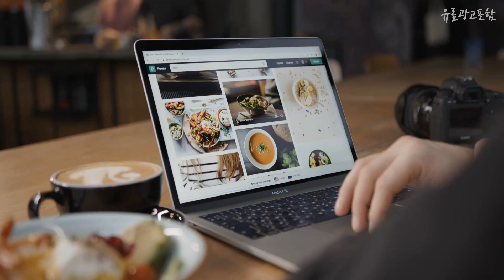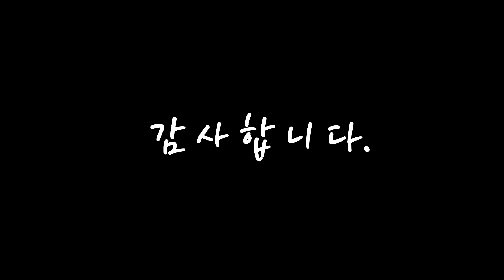광고 삼성전자레인지 핫! 아이템! 추천해드려요 추천 TOP10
❤️❤️❤️핫! 아이템! 삼성전자레인지 추천해드려요❤️❤️❤️

[00:06]
10위. 삼성전자 BESPOKE 스마트 쿡 전자레인지 터치식 23L, MG23A5378CV(글램 썬옐로우) [156,600원]

[00:11]
9위. 미디어 다이얼식 전자레인지 화이트 20L, MW3400GR [49,800원]

[00:17]
8위. SK매직 전자레인지 터치식 25L, MWO-FM3A1 [97,900원]

[00:22]
7위. 삼성전자 BESPOKE 스마트 쿡 전자레인지 터치식 23L, MG23A5378CY(글램 스카이블루) [156,600원]

[00:28]
6위. 삼성전자 BESPOKE 스마트 쿡 전자레인지 터치식 23L, MG23A5378CU(글램 그리너리) [156,600원]

[00:33]
5위. 삼성전자 BESPOKE 전자레인지 23L 글램핑크, MG23T5018CP [153,860원]

[00:39]
4위. 삼성전자 BESPOKE 전자레인지 스마트 쿡 글램 베이지 23L, MG23A5378CF [156,600원]

[00:44]
3위. 삼성전자 BESPOKE 스마트 쿡 전자레인지 터치식 23L, MG23A5378CE(글램 화이트) [156,600원]

[00:50]
2위. 삼성전자 세라믹 전자레인지 화이트 23L 버튼식, MS23K3513AW [108,470원]

[00:55]
1위. 삼성전자 세라믹 전자레인지 블랙 버튼식 23L, MS23K3513AK [108,470원]